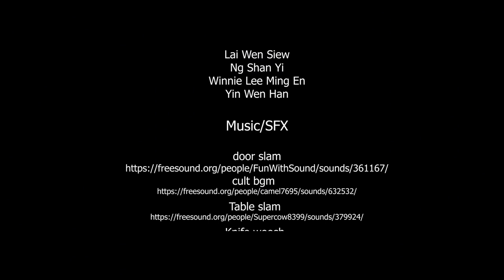THE REVIVAL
By Shangholok Productions

Hope everyone enjoy our animatic!

special thanks to my mates in Group D i love you guys!